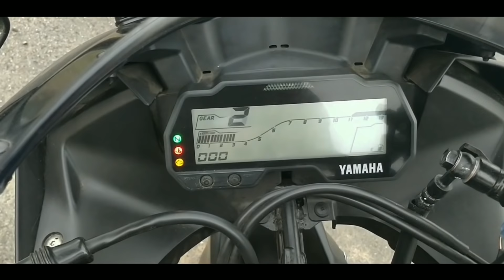Yamaha R15 V3 Review In Hindi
In this video you will watch the complete review of yamaha r15 v3 in hindi. This is the most powerful 150cc bike you can buy in India.This 155cc produce 19.3 bhp and 15 nm torque and it's weight around 139 kg wet which give this bike a best  power to weight ratio. When you ride this bike you will not gone feel that you are riding a 155cc bike but you feel like you are riding a 200 or 250 cc motorcycle.. yamaha r15 v3 has a lots of in terms of perform and ride quality.This Suspensions setup is good for corners and mileage of yamaha r15 v3 is also  very good it will return a mileage of 38 to 40 kmpl which is very good.This engine has a technology which is Variable Valve Actuation (VVA) helps in adding flexibility to the valve train. The mechanism shifts between intake cam lobes for low engine revs and high engine revs. Now, Yamaha can continue using SOHC instead of DOHC and keep the engine size compact. VVA will also help in returning a sharper throttle response, helping the engine develop on demand torque, controlled by the rider’s wrist.